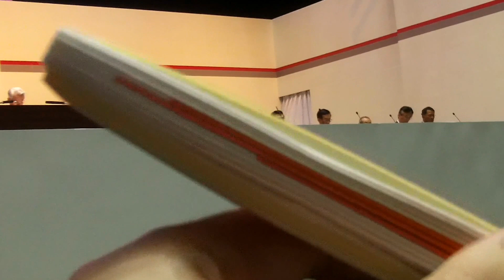2012/06/27 東京電力 株主総会 実録１４（質疑応答②）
話題になった東電病院に関する東電側からの説明です。